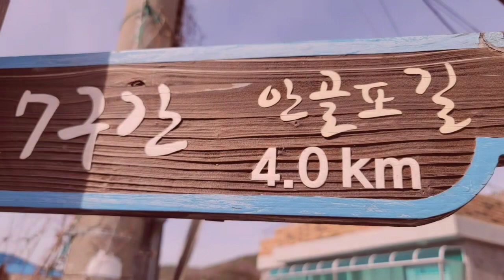80노인의 살아가는이야기 동네 한바퀴하고 묘종심고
봄날 동네 산책하고 터밭에 상추 몇포기 심다